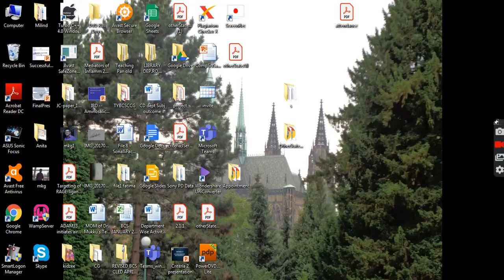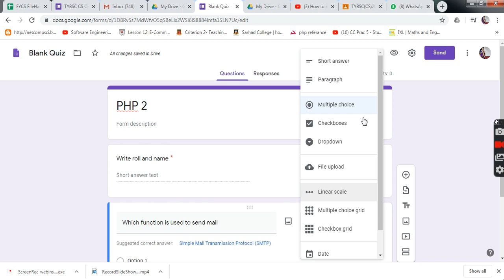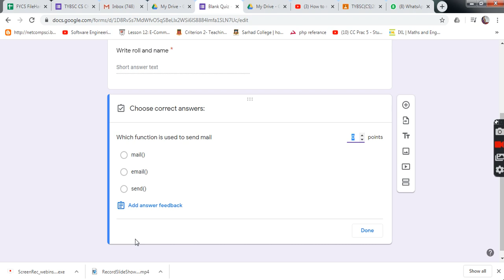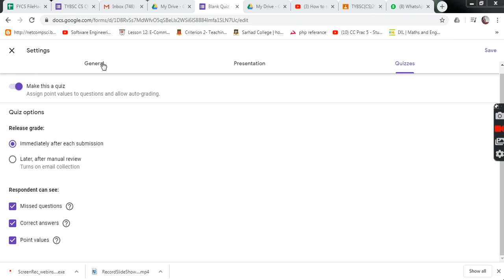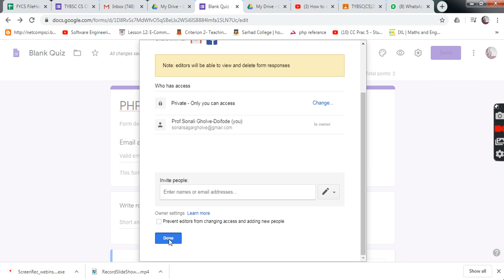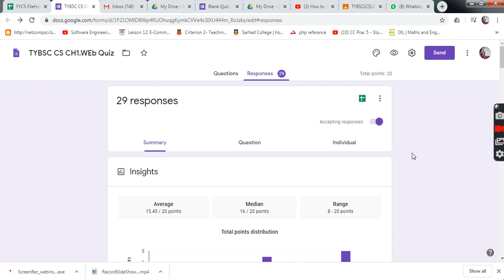Create Online Quiz using google form in Marathi|Google forms in Marathi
We can take online test of students by using google forms. Record will be created automatically.